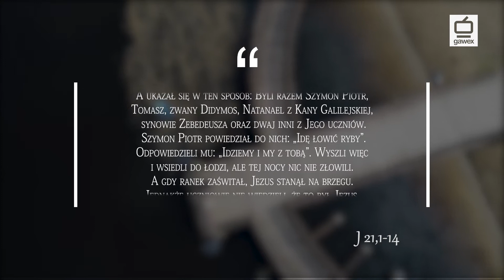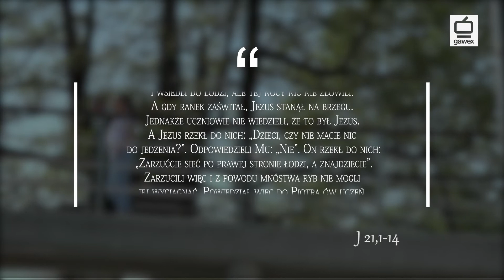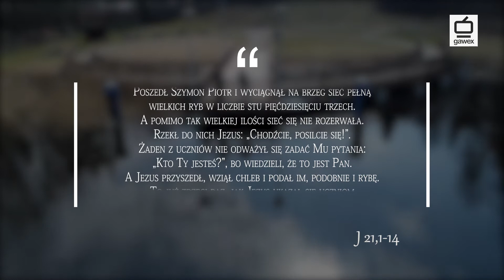CHODŹ NA SŁOWO - 05 maja 2019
Rozważania na temat Ewangelii wg. św. Jana 21,1-14 Trzecie zjawienie się Zmartwychwstałego Apostołom